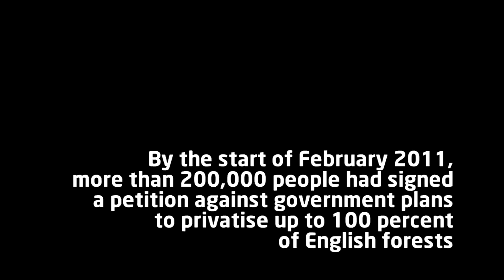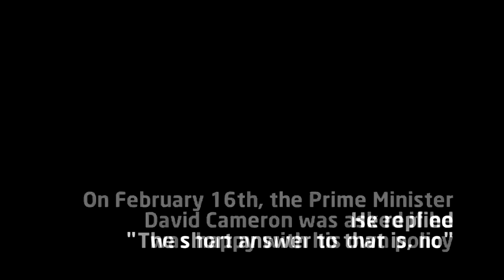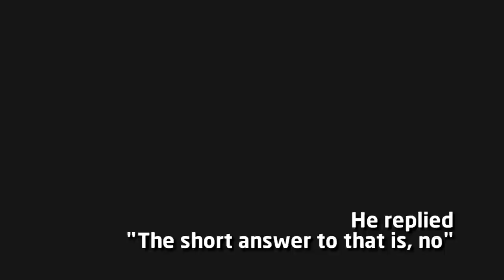Stop the privatisation of England's forests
On Saturday 12th February, Labour's Shadow Secretary of State for the Environment, Mary Creagh, spoke at a public meeting organised by York Central MP Hugh Bayley. The packed meeting discussed the government's plans to sell off up to 100% of England's forests.

You can sign up to Labour's campaign to prevent the privatisation of England's forests - "This Land is Our Land"